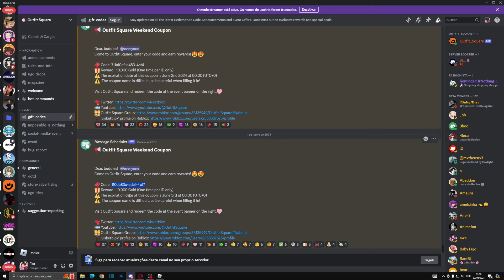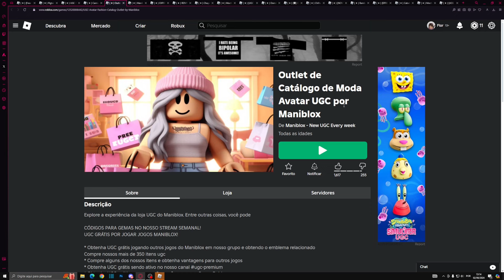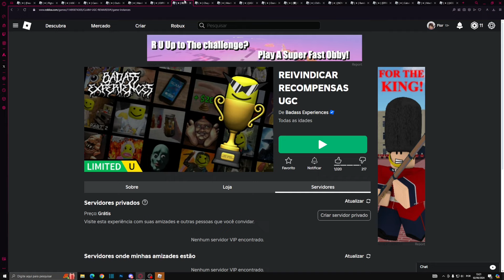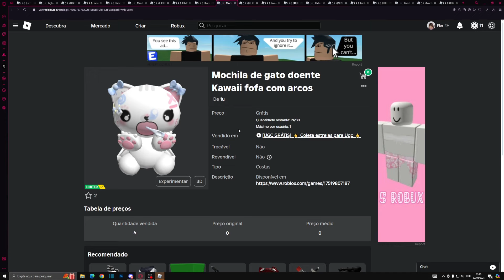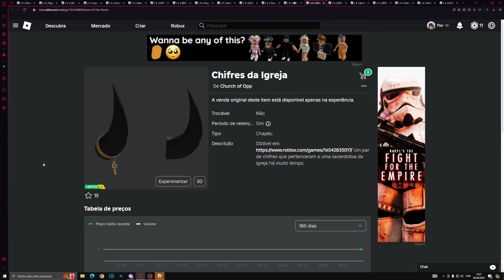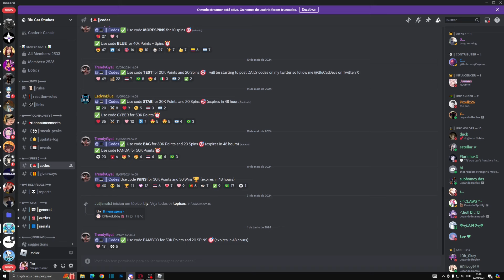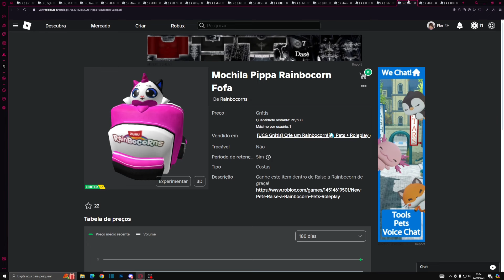COMO PEGAR 11 ITENS GRÁTIS AGORA NO ROBLOX - 2 CABELOS GRÁTIS, CÓDIGOS DE JOGOS E + NO ROBLOX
Code: 110da83c-edef-4cf7

Codes:
5000xpOnDiscManibloxChampion
manibloxstudiosontiktok
manilotterychestonyoutube
producermanibloxonyoutube
manifreeugceveryweek
manibloxstudiosontwitter
manibloxstudiosoninstagram
hauntedtownmaniblox

*୨・┈・୨ 🌸 ᗢ🌸୧・┈・୧

︵︵︵︵ ୨ 💘 ୧︵︵︵︵